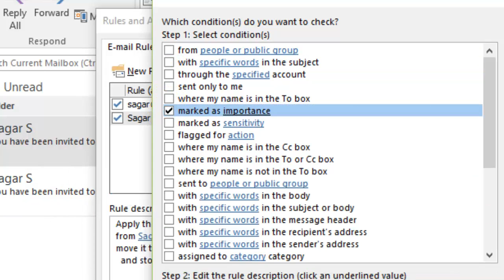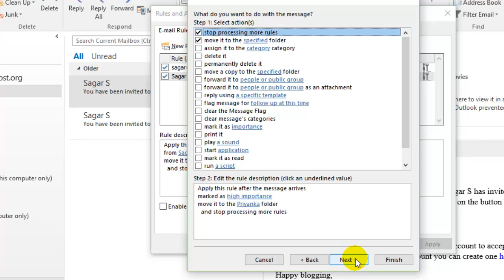How to edit the rule in Outlook